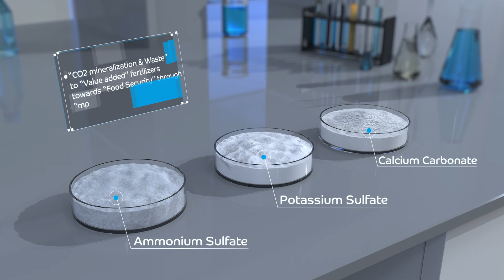SABIC Award-Winning Innovations | 2025 Edison Awards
For the first time, we won six awards at the Edison Awards!

Recognized across three categories — Material Science, Green Energy Transition, and Clean Water, Food & Agriculture — our innovations continue to drive meaningful impact.